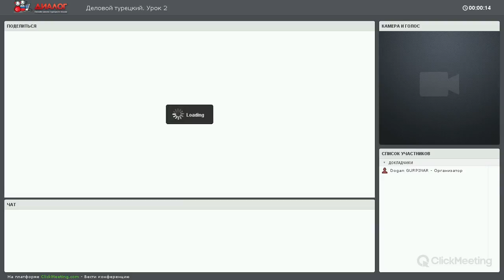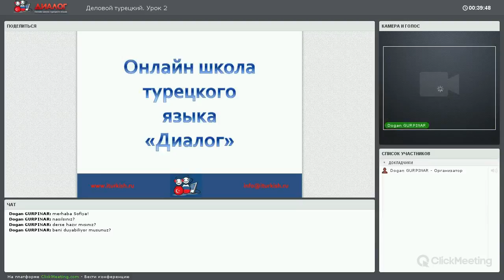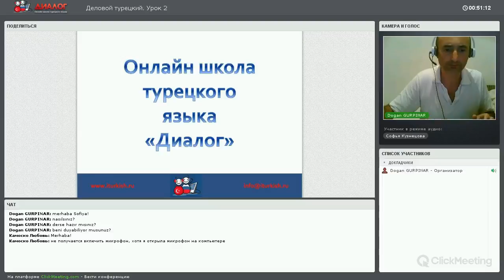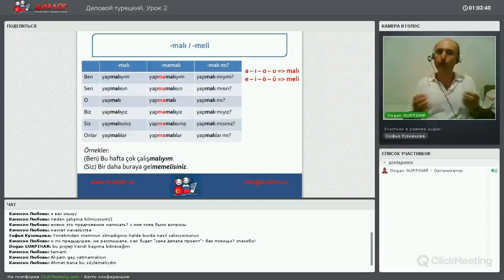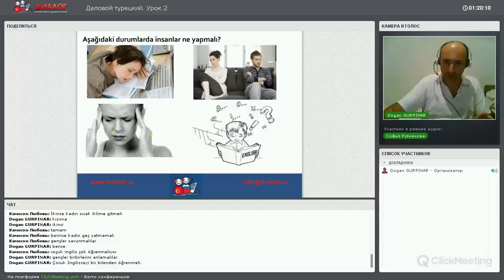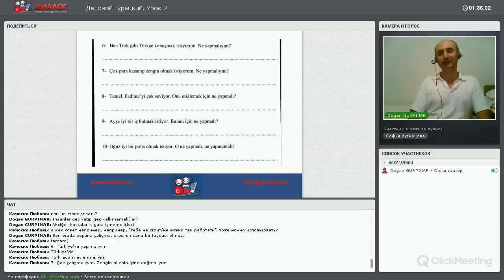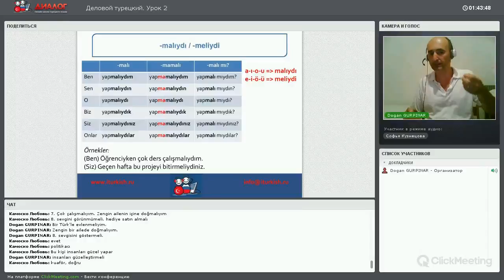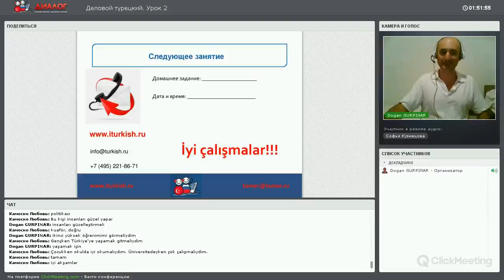Деловой турецкий. Урок 2